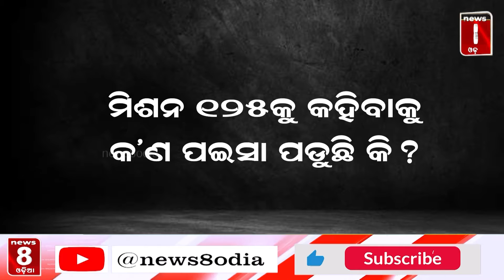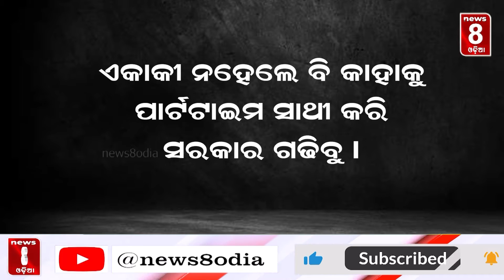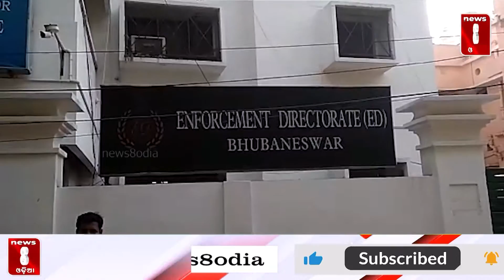ସାରାଦିନର ଖବର || Bulletin || News8odia || Odisha